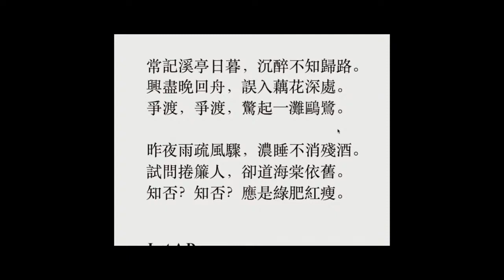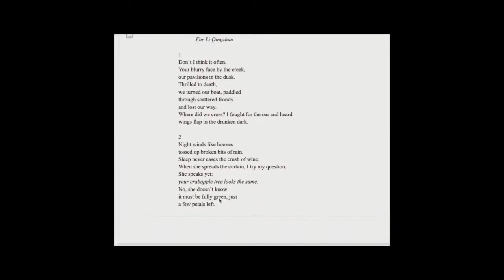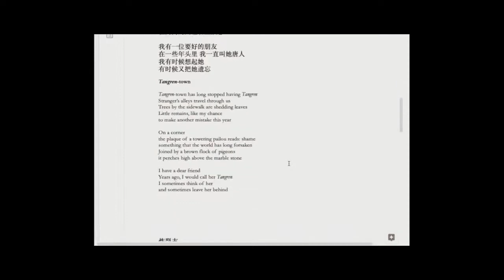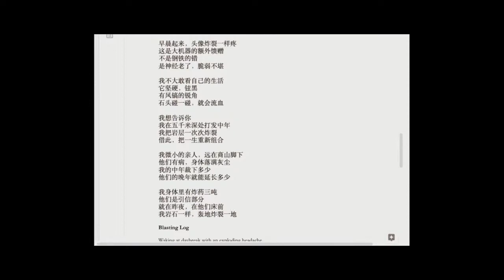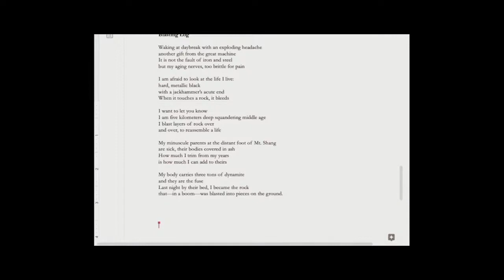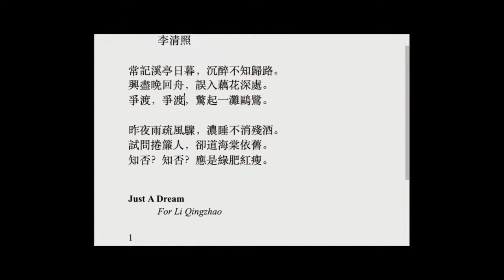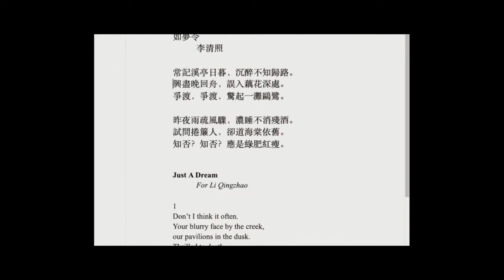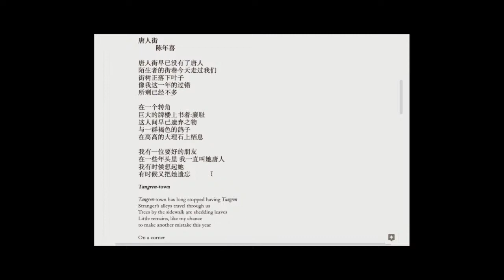Approaches to Ancient and Modern Chinese Poetry with translators Kevin Wang and Ye Odelia Lu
Approaches to Ancient and Modern Chinese Poetry with translators Kevin Wang and Ye Odelia Lu from Sant Jordi NYC 2021.

Title of event: Approaches to Ancient and Modern Chinese Poetry: Translators Kevin Wang and Odelia Lu
Curator: Kevin Wang
Participants: Kevin Wang and Ye Odelia Lu
Topic of discussion: Diverse Approaches to Translating Ancient and Modern Chinese Poetry
Poem titles in original language and English:
如梦令 / Just A Dream (by Li Qingzhao)
炸裂志 / Blasting Journal (by Chen Nianxi)
Authors: Li Qingzhao and Chen Nianxi
Translators: Kevin Wang and Ye Odelia Lu

Blasting Journal: originally published by Taibai Literature and Art Publishing House
Just A Dream: no publisher (written in Song Dynasty).
Publisher (Original): 太白文艺出版社 (Taibai Literature and Art Publishing House)
Language: Chinese
Country: China/US

Short description of event:
What can we learn from dialogues with other translators of the same language? What ethical, political, and aesthetic convictions are at stake depending on the identity of the translator and the original writer? In this discussion, translators Kevin Wang and Odelia Lu will read and discuss their differing approaches to translating ancient and contemporary Chinese poetry.

Bios and links:
Kevin Wang is a writer and translator based in New York City. His work can be found at Asian American Writer’s Workshop, Asymptote, Columbia Journal, and Susquehanna Review. He is completing an MFA at Columbia University, where he teaches undergraduate writing.
Ye (Odelia) Lu is a translator, occasional poet, and nonfiction MFA candidate at Columbia University. She has lived, studied, and worked mostly in China and the US, briefly in the UK. She translates from Chinese and Japanese. She is also the Print Translation Editor for the Columbia Journal Issue 59.